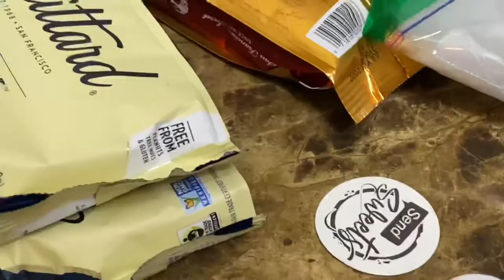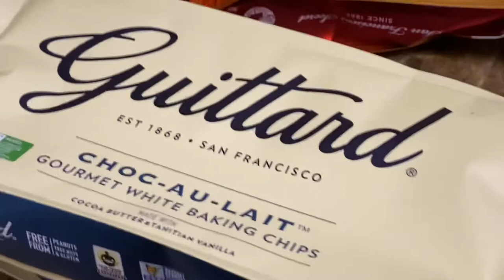Marble chocolate covered strawberries kabesh “How to” by Marliegh